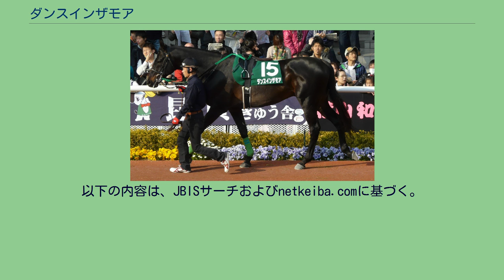ダンスインザモア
ダンスインザモアは日本の競走馬。
おもな勝ち鞍に2005年のスプリングステークス、2010年福島記念。
2004年12月5日、中山競馬場での2歳新馬戦でデビューし、1着。
2005年初戦の500万下特別黒竹賞でシーザリオの4着となったのち2月東京競馬場での500万下条件戦で2勝目を挙げ、スプリングステークスでもウインクルセイドの追撃を振り切って重賞初制覇。
クラシック三冠路線ではディープインパクトの前に皐月賞8着、日本ダービー14着という結果に終わる。
秋は富士ステークス7着、中日新聞杯ではグランリーオの2着に入った。
2006年は中山金杯から始動して8戦するも3着以内は一度もなく、5歳となった2007年は初戦のニューイヤーステークスでスプリングステークス以来の勝利をおさめ、続く中山記念でもローエングリンの3着に入るものの続く3戦は勝てず、エプソムカップ6着後1年半近く休養に入った。
2008年11月のカシオペアステークスで戦列に復帰したが、2008年、2009年ともに勝てずじまいに終わる。
2010年も前半4戦では依然として勝てなかったが、秋に入り秋初戦の富士ステークス13着から臨んだ福島記念では12番人気ながら直線でディアレトゥーサを差し切って勝利。
2007年のニューイヤーステークス以来およそ3年10か月ぶり、重賞に限ってみても2005年のスプリングステークス以来およそ5年8か月ぶりの勝利で、メジロマイヤーが持っていた中央競馬 (JRA) における重賞最長間隔勝利記録を大きく更新した。
その後は最後のレースとなった2012年の中山金杯まで11戦したが、掲示板内に入ったのはわずか1度という成績に終わり、2012年中山金杯でフェデラリストの14着だったのが最後の競馬となって2012年1月11日付で競走馬登録を抹消された。
引退後は福島競馬場で乗馬となり、誘導馬に転じたのち2015年に福島競馬場を退厩後は福島県鏡石町の岩瀬牧場に移った。